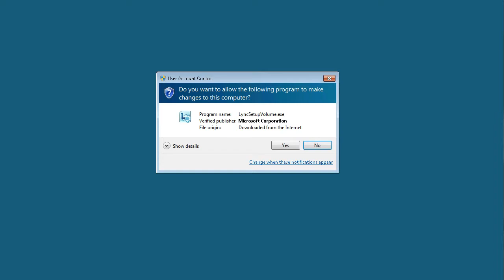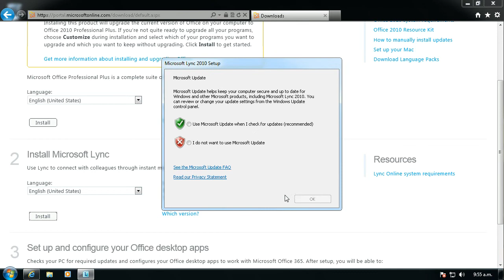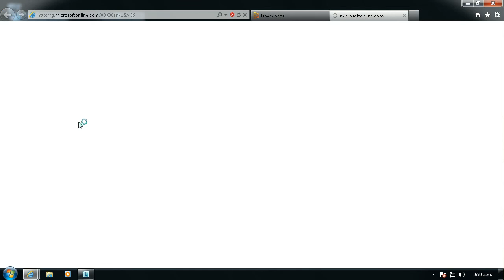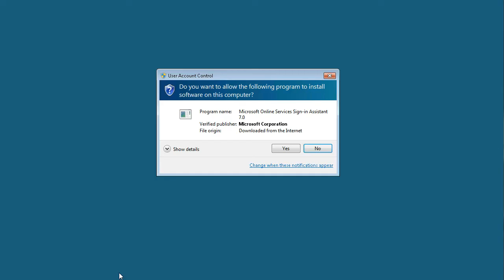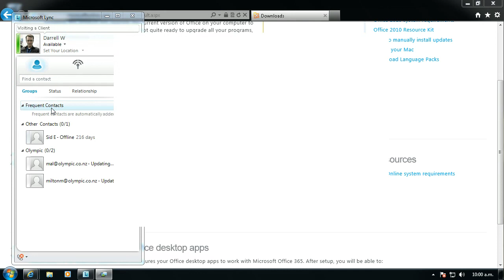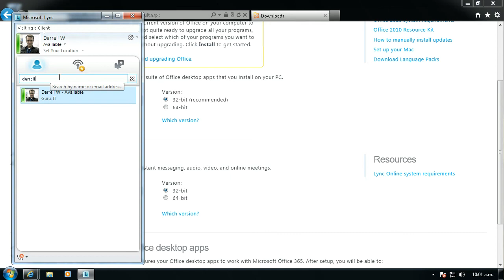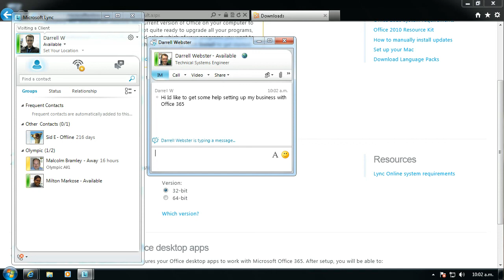How to Install Lync from Office 365 and connect with us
We would like to assist you with your Office 365 trial.